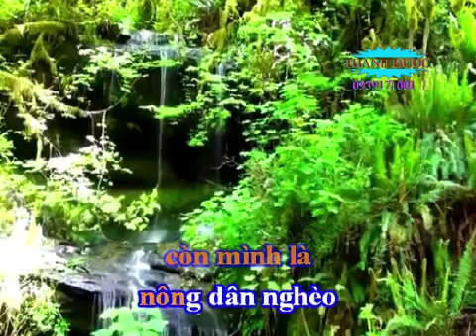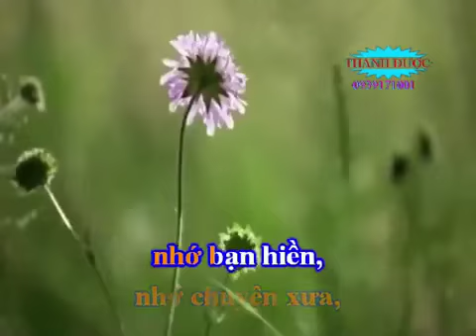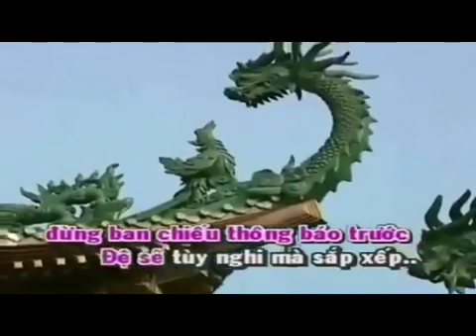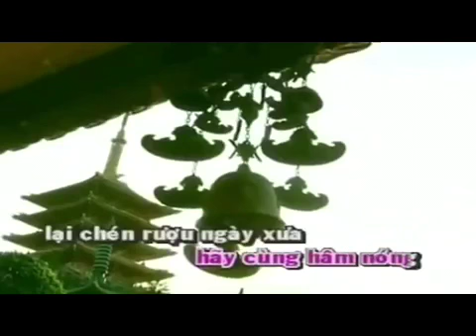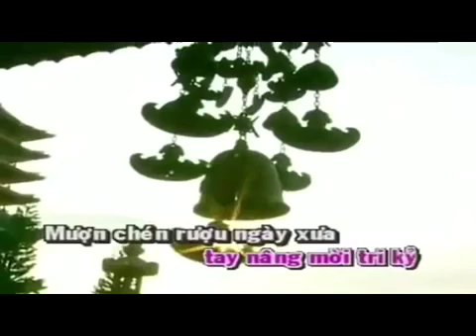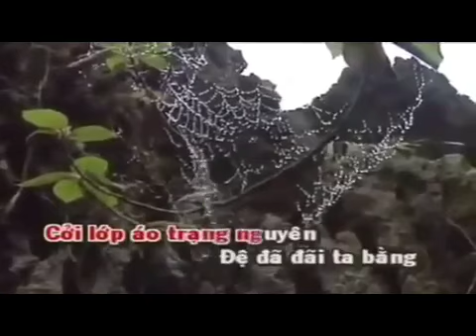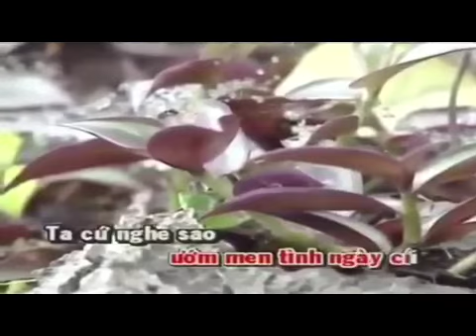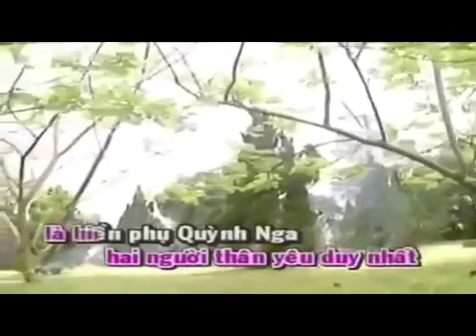Nam Xuan khóc hong thiện vc 123 tiếng ho song hau karaoke